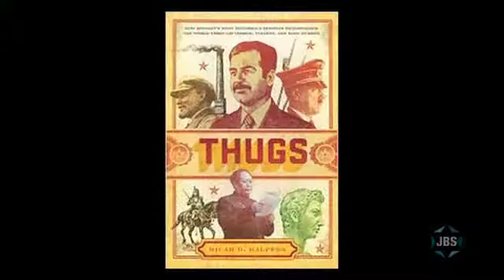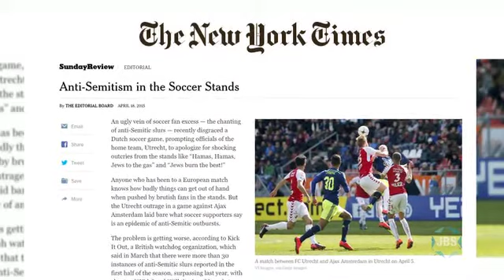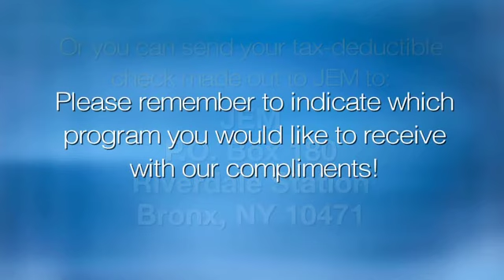L'Chayim: Micah Halpern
Syndicated columnist (online The Micah Report) and JBS host (Thinking Out Loud) Micah Halpern discusses the influence on him of Young Judea, his perspective on American media and the state of American Jewry today. L'Chayim with Mark S. Golub.